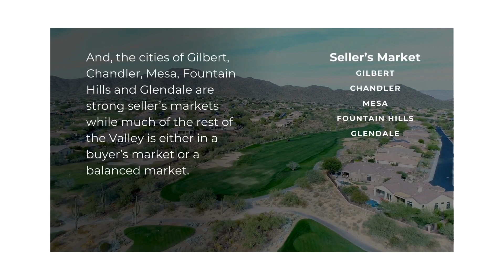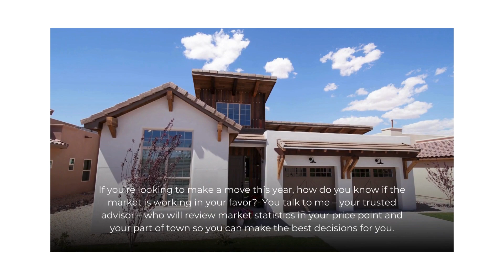David Simkins March 2024 Phoenix Real Estate Market Update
Welcome to your March real estate market update for Phoenix Arizona. While closed sales are down compared to last year not all is doom and gloom. For more market insight please watch this video. To find out what's happening in your zip code give me a call.